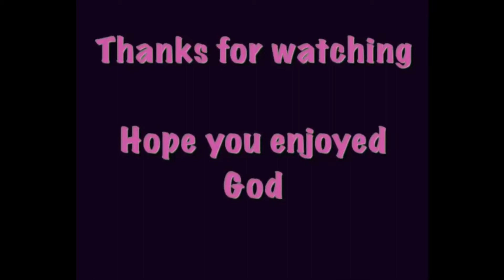CRISPY BICOL LECHON | Sariling Gawa | Nagpa-Lechon Kuya Ko!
𝑷̳𝒍̳𝒆̳𝒂̳𝒔̳𝒆̳ ̳𝑫̳𝒐̳𝒏̳𝒕̳ ̳𝑺̳𝒌̳𝒊̳𝒑̳ ̳T̳h̳e̳ ̳𝑨̳𝒅̳𝒔̳ ̳𝑮̳𝒖̳𝒚̳𝒔̳🙏̳.̳.̳ ̳𝑻̳𝒉̳𝒂̳𝒏̳𝒌̳ ̳𝒀̳𝒐̳𝒖̳🙏̳.̳.̳ ̳&̳ ̳𝑷̳𝒍̳𝒆̳𝒂̳𝒔̳𝒆̳ ̳𝑺̳𝒖̳𝒃̳𝒔̳𝒄̳𝒓̳𝒊̳𝒃̳𝒆̳ ̳𝑻̳𝒐̳ ̳𝑴̳𝒚̳ ̳𝑪̳𝒉̳𝒂̳𝒏̳𝒏̳𝒆̳𝒍̳ ̳𝑨̳𝒏̳𝒅̳ ̳𝑻̳𝒐̳ ̳𝑩̳𝒆̳ ̳𝑵̳𝒐̳𝒕̳𝒊̳𝒇̳𝒊̳𝒆̳𝒅̳ ̳𝑾̳𝒊̳𝒕̳𝒉̳ ̳𝑴̳𝒚̳ ̳𝑵̳𝒆̳𝒘̳ ̳𝑼̳𝒑̳𝒍̳𝒐̳𝒂̳𝒅̳𝒔̳ ̳𝑲̳𝒊̳𝒏̳𝒅̳𝒍̳𝒚̳ ̳𝒑̳𝒍̳𝒔̳ ̳𝑪̳𝒍̳𝒊̳𝒄̳𝒌̳ ̳𝑻̳𝒉̳𝒆̳ ̳𝑩̳𝒆̳𝒍̳𝒍̳ ̳🔔̳ ̳𝑩̳𝒖̳𝒕̳𝒕̳𝒐̳𝒏̳,̳ ̳𝑩̳𝒆̳𝒔̳𝒊̳𝒅̳𝒆̳ ̳𝑻̳𝒉̳𝒆̳ ̳𝑺̳𝒖̳𝒃̳𝒔̳𝒄̳𝒓̳𝒊̳𝒃̳𝒆̳ ̳𝑩̳𝒖̳𝒕̳𝒕̳𝒐̳𝒏̳.̳ ̳𝑻̳𝒉̳𝒂̳𝒏̳𝒌̳ ̳𝒚̳𝒐̳𝒖̳,̳ ̳𝑮̳𝒐̳𝒅̳ ̳𝑩̳𝒍̳𝒆̳𝒔̳𝒔̳ ̳𝒀̳𝒐̳𝒖̳.̳.̳🙏̳